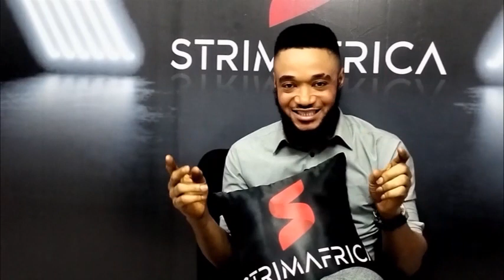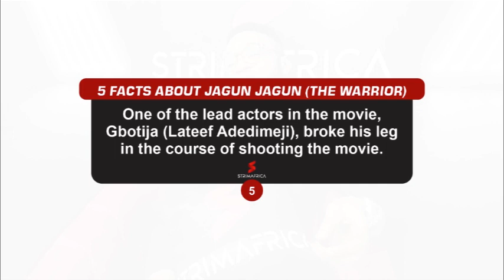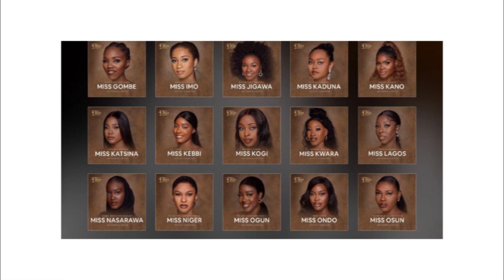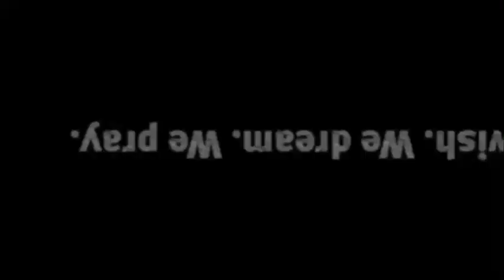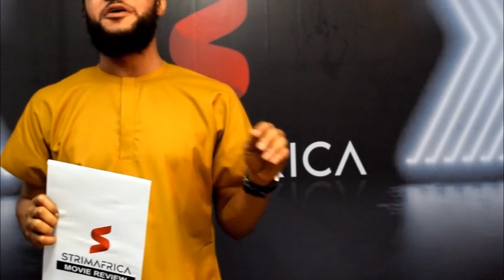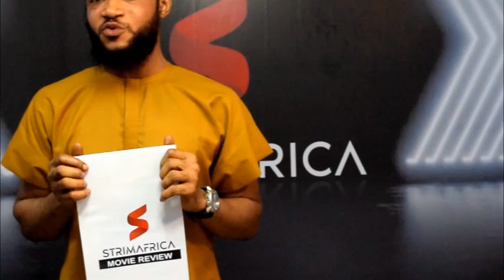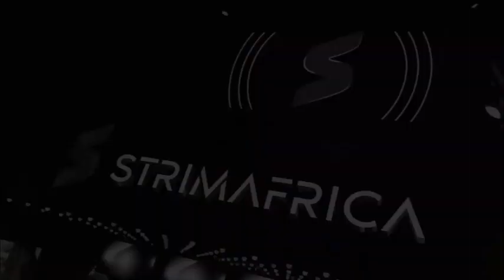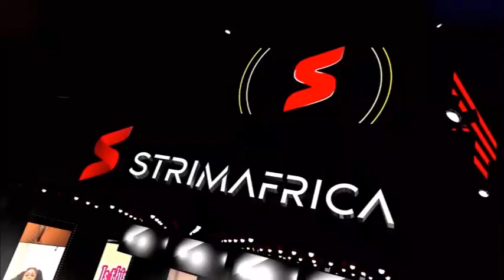RECAPS ON ALL E-CORNER, MOVIE REVIEWS & STREET POP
Enjoy Gossip, Juicy Stories As e Dey Hot and Many More.